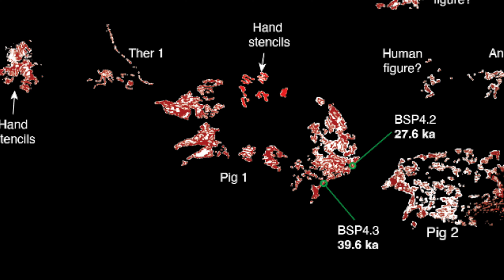Hunting picture in Indonesian cave dated as world’s oldest known story art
Southern Cross University’s laser precision has dated the oldest known evidence of storytelling in art, found in a cave in Indonesia, at 51,200 years.
The painting of a hunting scene, located in the limestone cave of Leang Karampuang in the Maros-Pangkep region of South Sulawesi, portrays three human-like figures interacting with a wild pig.
Professor Renaud Joannes-Boyau, an expert in archaeogeochemistry in the Geoarchaeology and Archaeometry Research Group (GARG) at Southern Cross University, is a co-first author of the findings published today in the journal Nature
To determine its age, Professor Joannes-Boyau developed a novel method of laser ablation U-series (LA-U-series) analysis, to date tiny layers of calcium carbonate that had formed on top of the art.